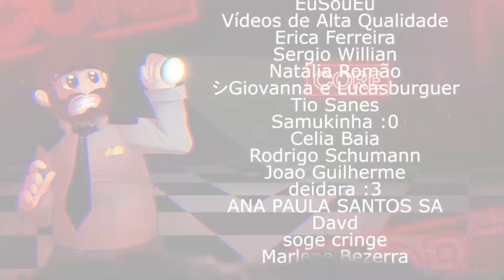O JOGO QUE TEMOS QUE RECONSTRUIR O MUNDO! Dwarrows